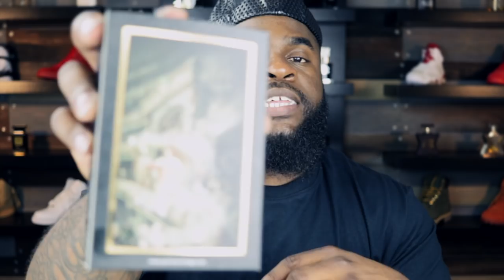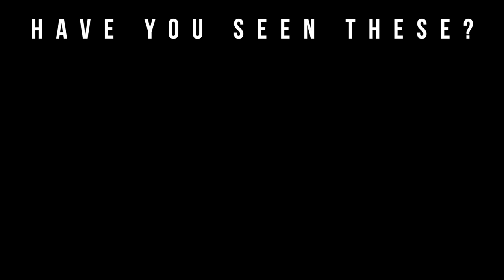Intrigo Devastante Intense by Parfums Vintage Fragrance Review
Welcome to Big Beard Business, Youtube's authority in men's beard growth, beard care, urban fashion, fragrance reviews, fitness and lifestyle. In today's video, Big Beard B of Big Beard Business reviews Intrigo Devastante Intense, the new 2018 fragrance release from Parfums Vintage.

Zachary Taber